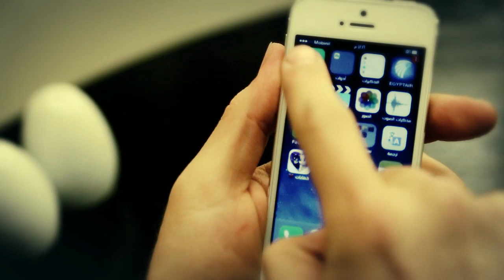تحقق قبل أن ترسلها لغيرك